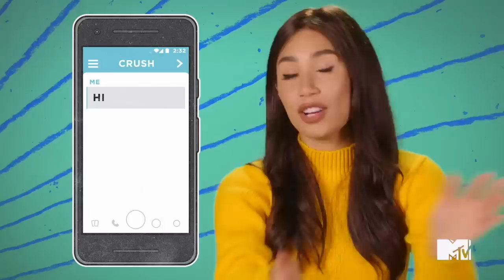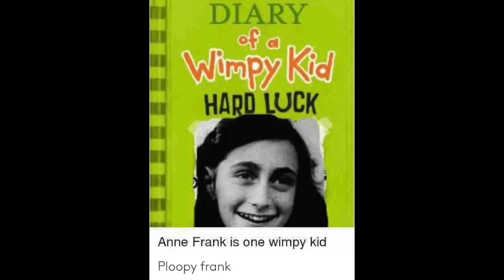Youtubers Invade MTV